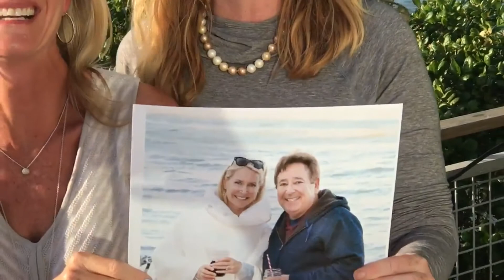Tribute for Erin King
Birthday Tribute for Erin King